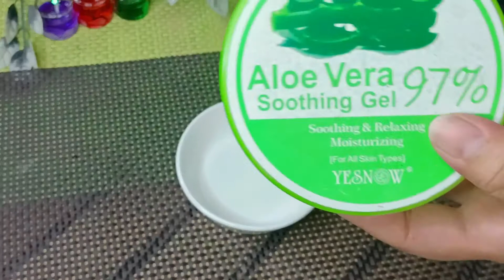DIY body lotion for dry & normal skin|Home Remedies for glowing skin|summer special skin care